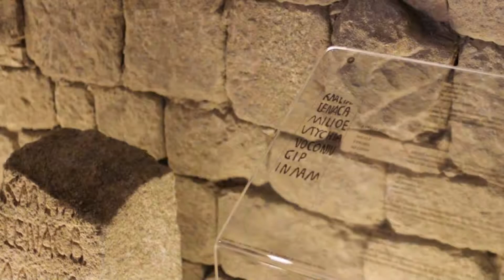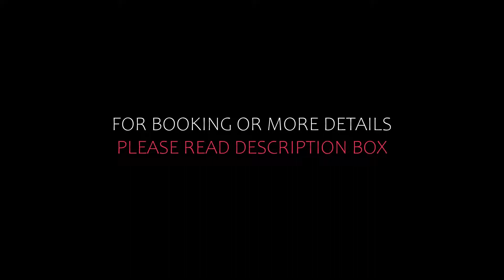Top 10 Recommended Hotels In Portuguese Route of Santiago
3) RB Luxury Hotel - Singular's Hotels, Ponte de Lima

Queries Solved:
1) Top 10 Recommended Hotels In Portuguese Route of Santiago
2) Top 10 Hotels In Portuguese Route of Santiago
3) Top Ten Hotels In Portuguese Route of Santiago
4) Top 10 Romantic Hotels In Portuguese Route of Santiago
5) 10 Best Hotels For Couples In Portuguese Route of Santiago
6) Hotels In Portuguese Route of Santiago
7) Best Hotels In Portuguese Route of Santiago
8) Top 10 5 Star Hotels In Portuguese Route of Santiago
9) Best 5 Star Hotels In Portuguese Route of Santiago
10) 5 Star Hotels In Portuguese Route of Santiago
11) Top 10 Luxury Hotels In Portuguese Route of Santiago
12) Luxury Hotel In Portuguese Route of Santiago
13) Luxury Hotels In Portuguese Route of Santiago
14) Luxury Stay In Portuguese Route of Santiago
15) Top 10 4 Star Hotel In Portuguese Route of Santiago

Track Title: Subway Dreams
Artist: Dan Henig